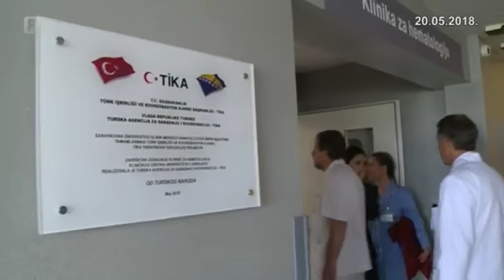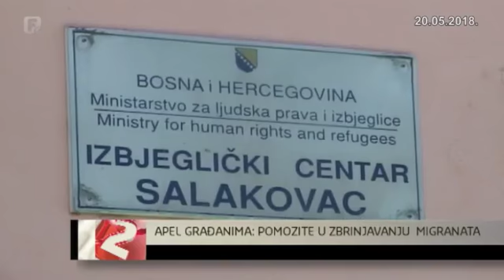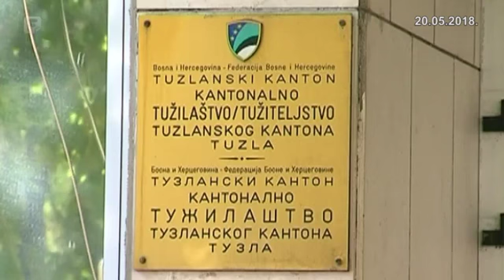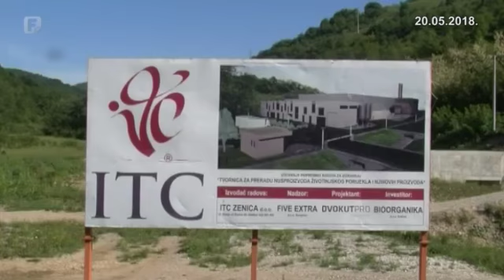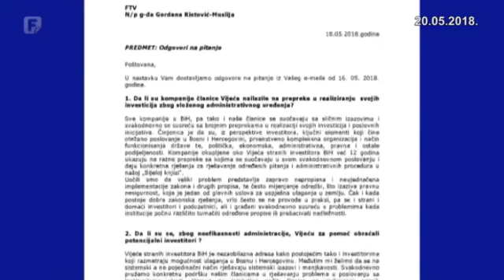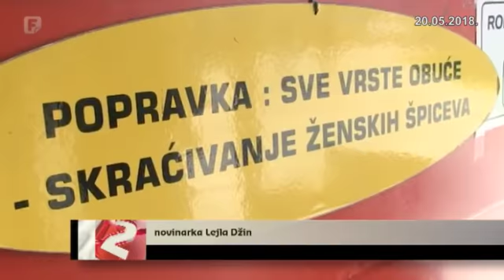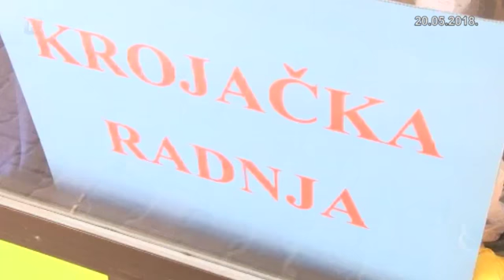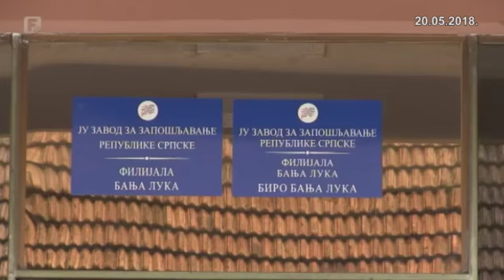Dnevnik 2 20.05.2018